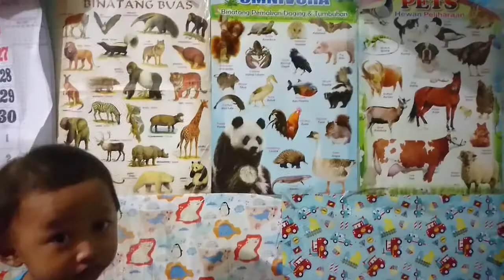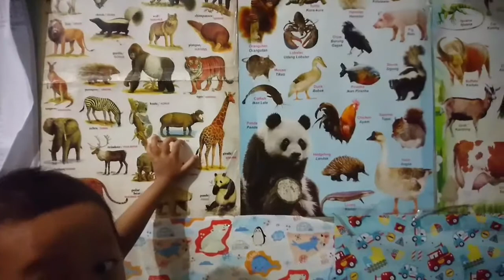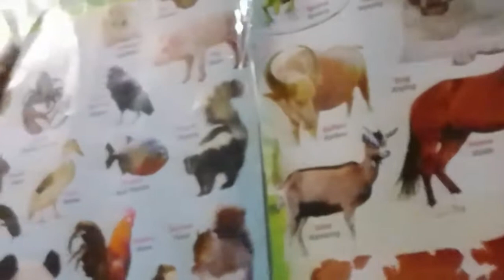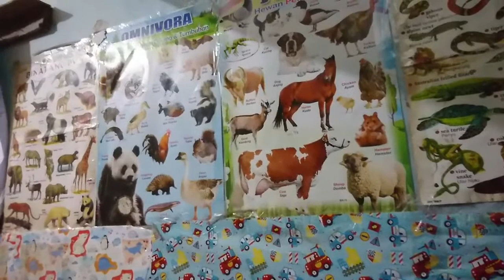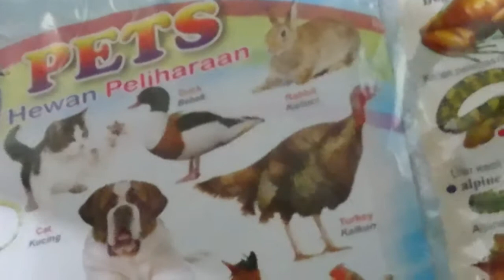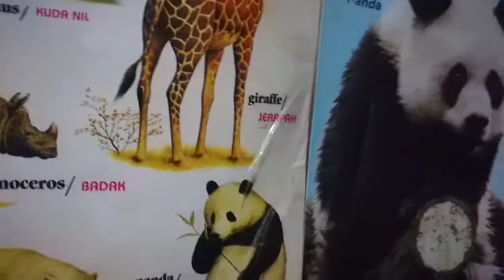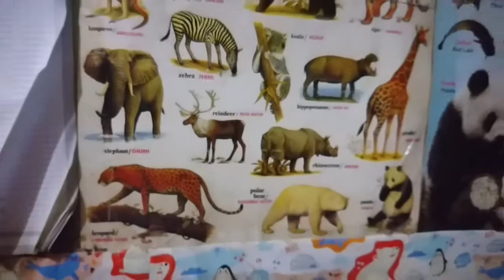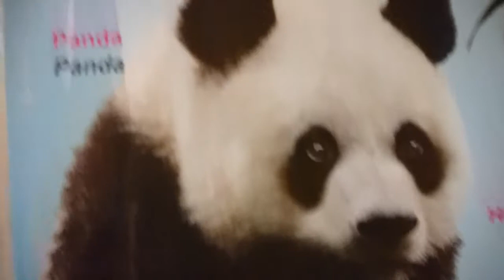Belajar Mengenal Binatang Bersama Lorenzo | Seri Edukasi Untuk Anak Usia Dini | Pendidikan Anak PAUD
Belajar Mengenal Binatang Bersama Lorenzo | Seri Edukasi Anak Usia Dini | Pendidikan PAUD